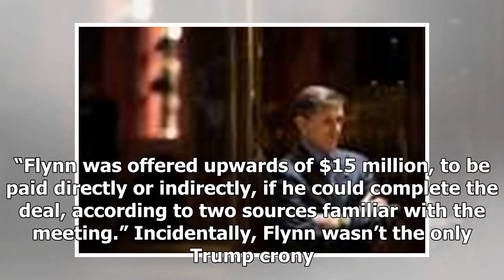Latest News 365 - The Special Advisor may have just flipped a vital witness in the exploration of R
Latest News 365 - Latest News 365 - The Special Advisor may have just flipped a vital witness in the exploration of Russia

The chance that Donald Trump’s disgraced former national security adviser Michael Flynn will be forced to cooperate with special counsel Robert Mueller’s investigation just increased, as Mueller appears to have secured the cooperation of another key witness who could shed light on Flynn’s own deeds. And Flynn’s cooperation could signal major trouble for Donald Trump and his White House, since Mueller would likely only agreed to a deal with Flynn if he were able to deliver information of great va...